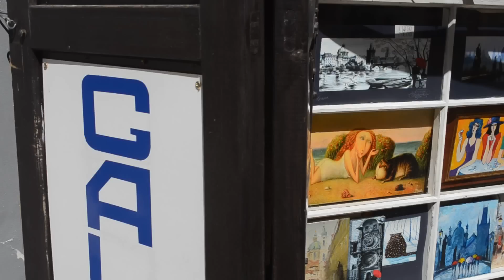PRAGA vlog 1 ♥ Hradczany - most Karola - Orloj ♥ wyjazd do Pragi ♥ ThePinkRook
Zapraszam do subskrypcji Dziś mały i bardzo grzeczny vlog z Majówki w pieknej Pradze - stolicy Czech ;) To miejsce, do którego lubię wracać! Będzie część druga vloga - zdecydowanie bardziej 'na luzie' ;)
W filmie pokazuję główne praskie atrakcje, jak np:
♥ ulica Karlowa z licznymi knajpkami i butikami
♥ słynny most Karola z mnóstwem zabytków i różnych straganów + Wełtawa, najdłuższa rzeka Czech
♥ zamek na Hradczanach (niestety bez Złotej Uliczki)
♥ widok z zamku i ogrodów królewskich
♥ małe dziwne czeskie sklepy :)
♥ zegar astronomiczny na rynku - Orloj

Buziaki :*